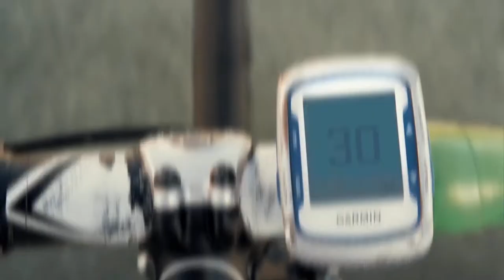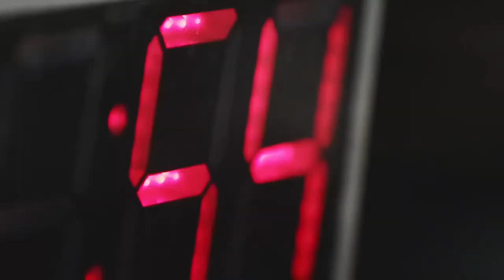„Teida“ ‒ Lietuvos moterų tinklinio čempionatas: Vilniaus universitetas – Lietuva U20